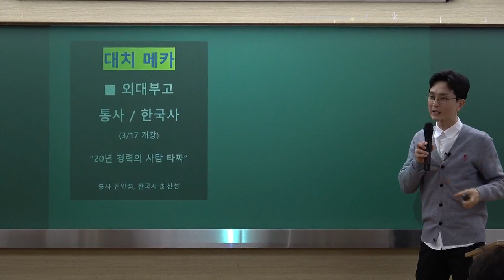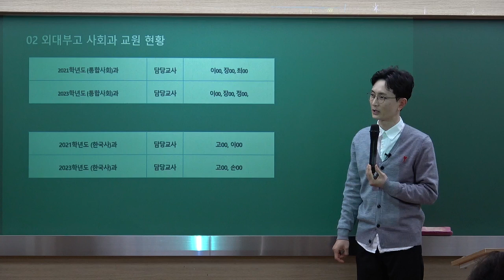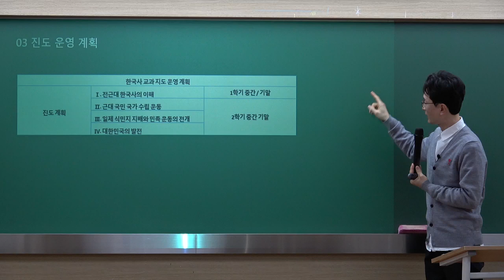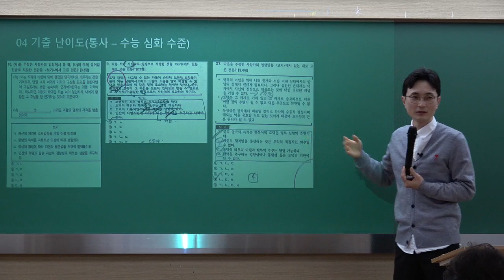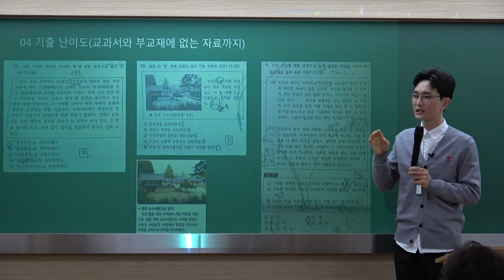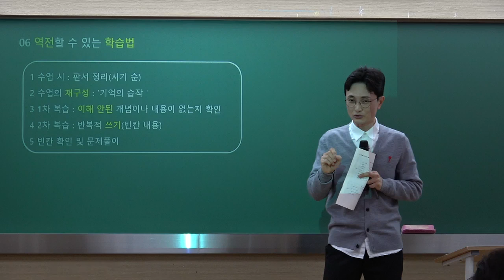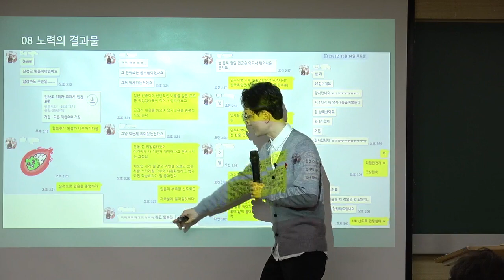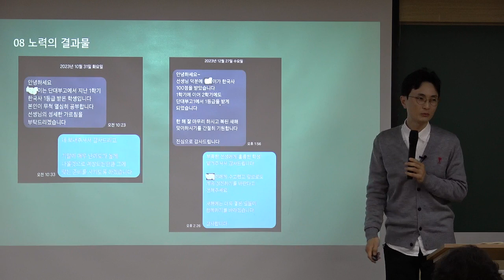【★외대부고1 통사&한국사 최신성t ★대치메카】